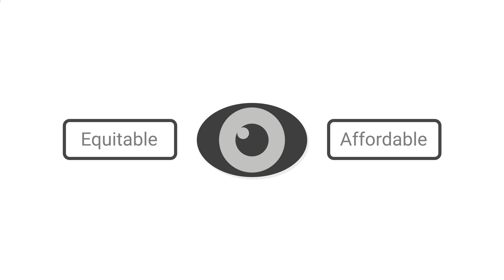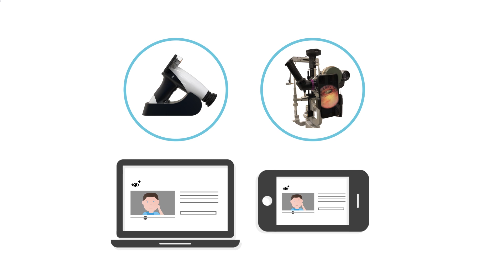MedicMind Teleophthalmology & Telehealth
The Teleophthalmology platform provided by MedicMind & oDocs Eye Care New Zealand is a free to use telehealth service.

The system is designed in New Zealand for the world.

Our mission is the end preventable blindness.